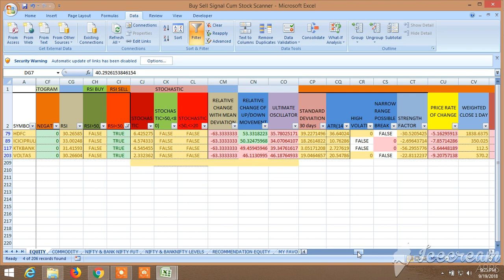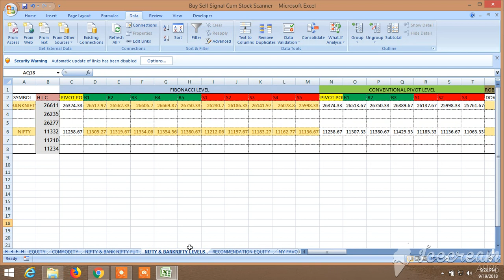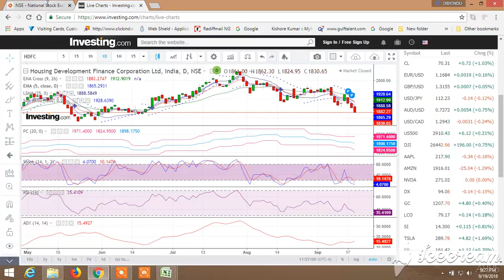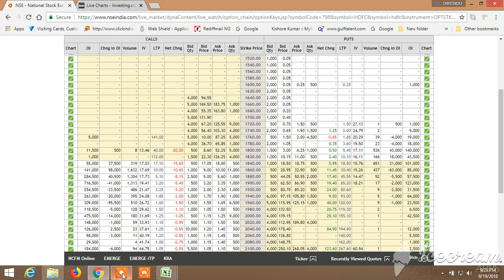BUY SELL SIGNAL CUM STOCK SCANNER : VIEW FOR 21.09.2018 PART II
View for 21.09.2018 . MUST SEE THE PART I. RECOMMENDATION AND BUY SELL LEVEL HAVE BEEN GIVEN THROUGH THE BUY SELL LEVEL CUM SCANNER. AND SEE THE UNIQUE BUY SELL SIGNAL CUM SCANNER, HOW IT WORKS, WHAT ARE AVAILABLE IN IT HOW TO SCREEN IT AND HOW IT CAN BE UTILIZED TO WIN THE STOCK MARKET ALL THE TIME